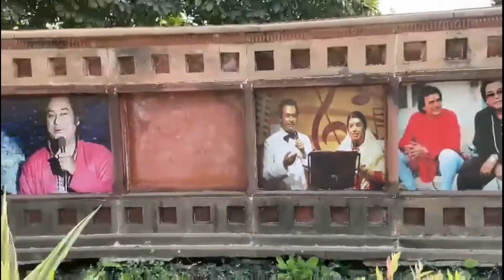किशोर कुमार स्मारक || kishore Kumar samarak